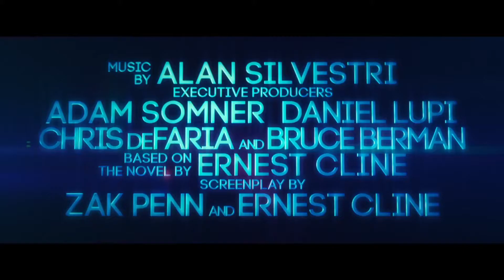Ready Player One Trailer 2018 'Come with Me'